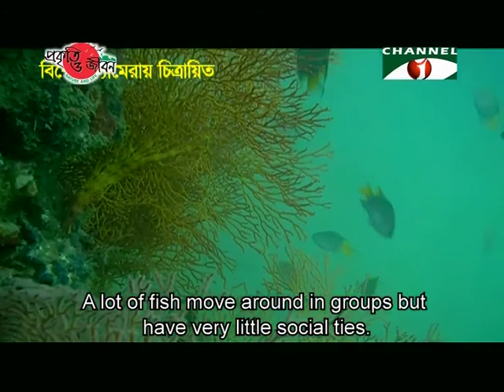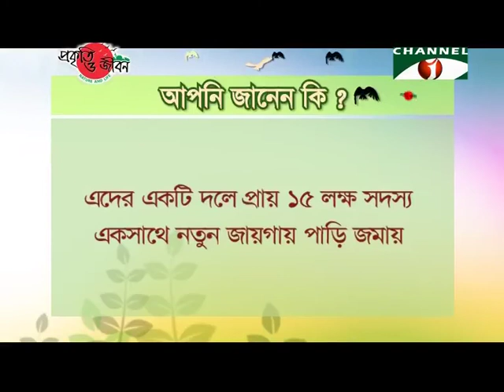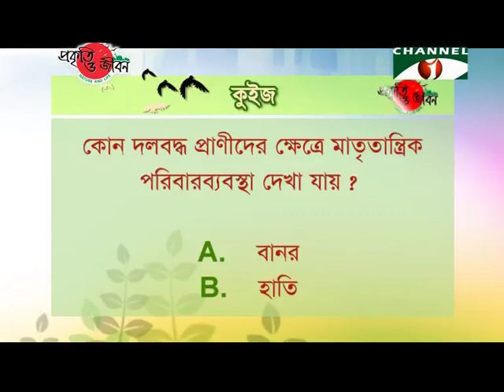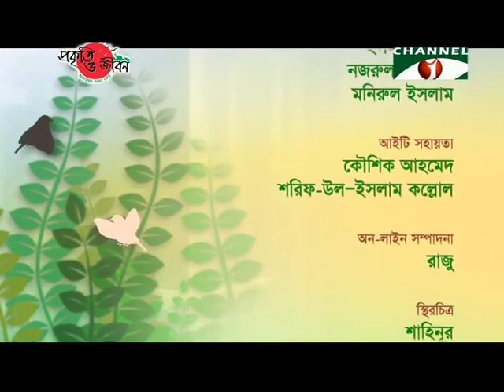Nature and Life Episode 55 Group Living Animals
Nature and Life - Episode 55. Group Living Animals. By Prokriti O Jibon Foundation.